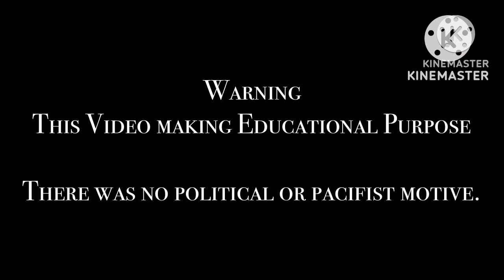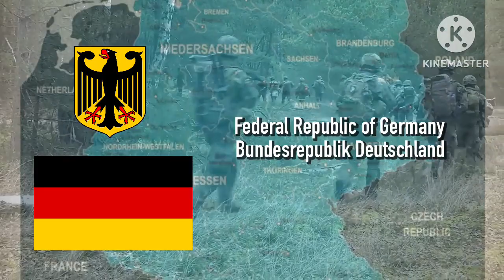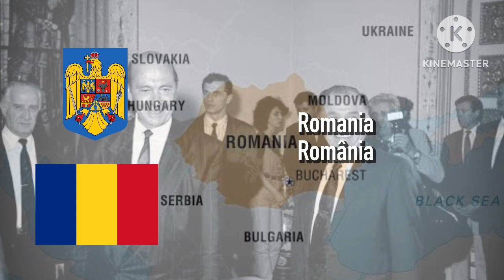NATO member National anthems compilation